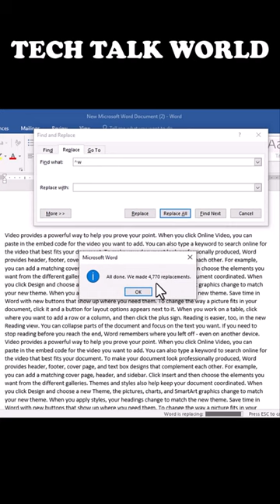Microsoft Word tips and tricks | Remove spaces between words easily | Microsoft Office Tips & tricks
Having so many extra spaces in MS Word and want to remove in one click then this video is for you. A very simple method explained in a short video can help you a lot.